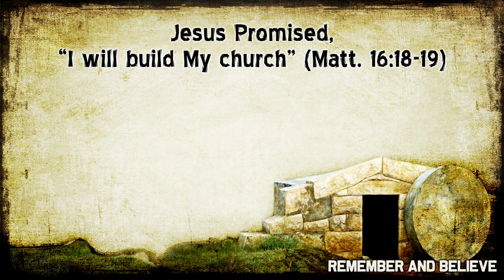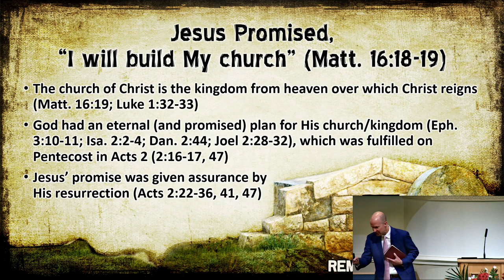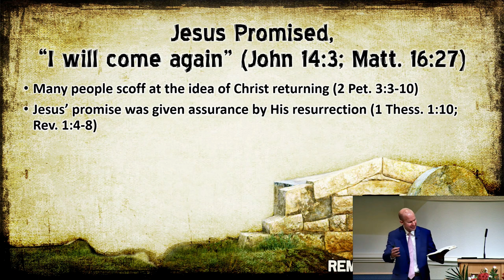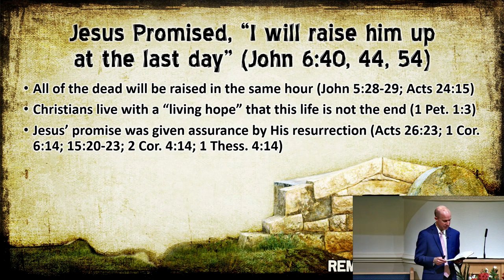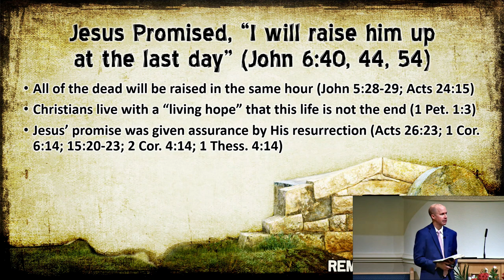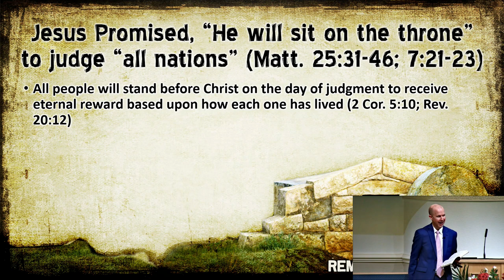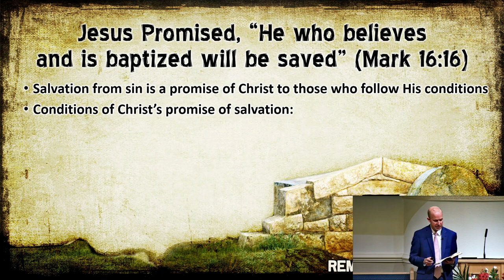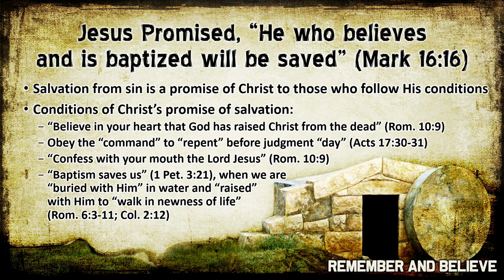Remember and Believe: Assurances Based Upon Jesus Resurrection